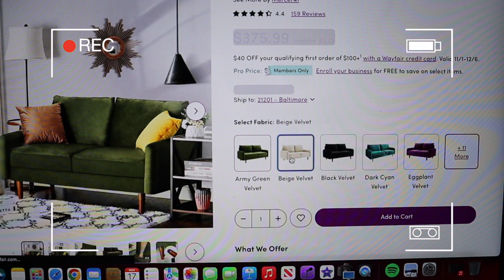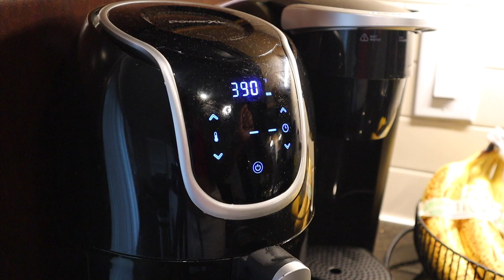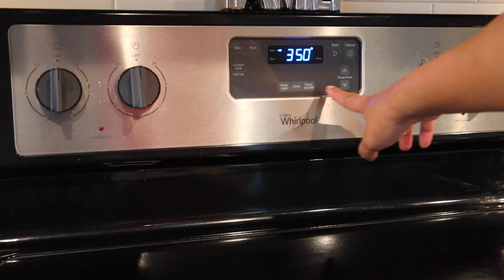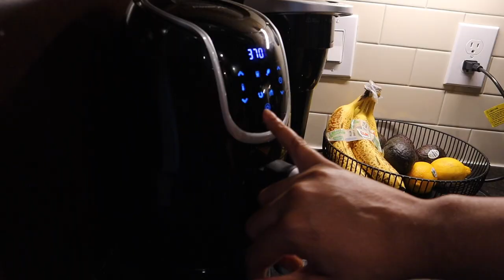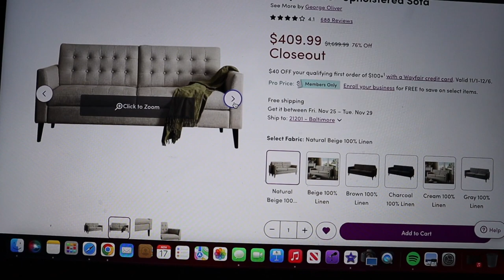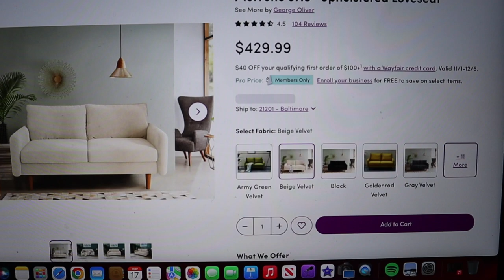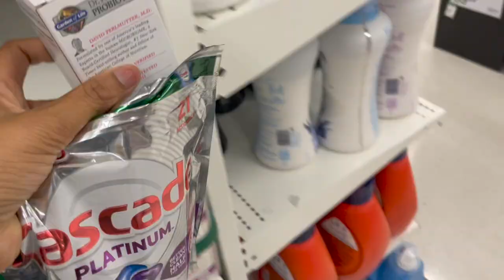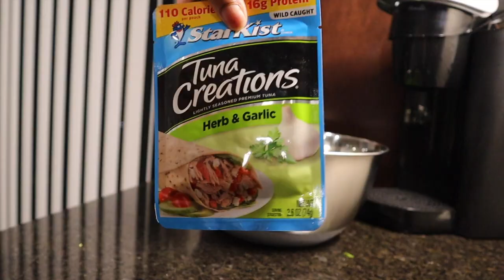WEEK IN MY LIFE: took my hair out, last work day, new couch, meal prep & love island | Vlogmas Day 1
Hey boo's! WE ARE BACK WITH ANOTHER VLOGGGGGG! I have a few videos I want to post first that was already recorded for Vlogmas! I promise more Christmas and holiday content is coming for Vlogmas ya'll and I am so excited! Thank you shy subs! 💕

2. ABS IN 2 WEEKS?!? | I TRIED CHLOE TING'S AB WORKOUT CHALLENGE | I AM IN SHOCK AT MY RESULTS!

PERSONAL BIO:
Name: Rashaya Boston
Age: 27
Ethnicity: Black/African American